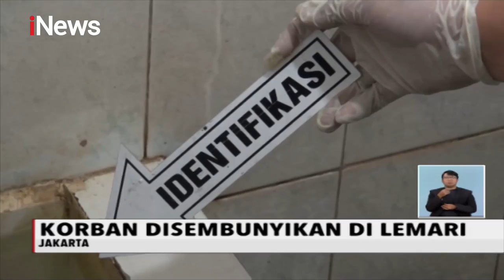KPAI Minta Remaja Pembunuh Bocah Diberi Pedampingan Psikologis - iNews Siang 09/03